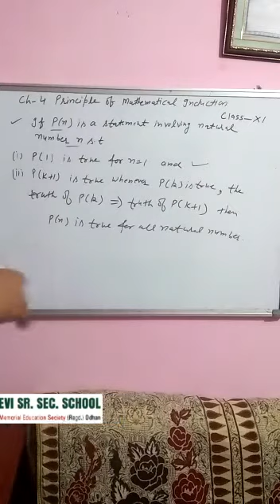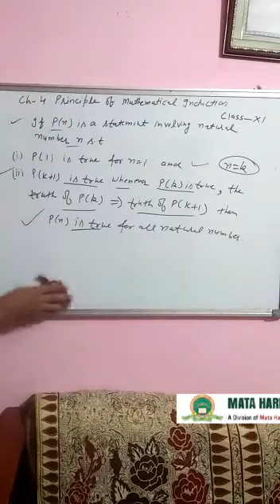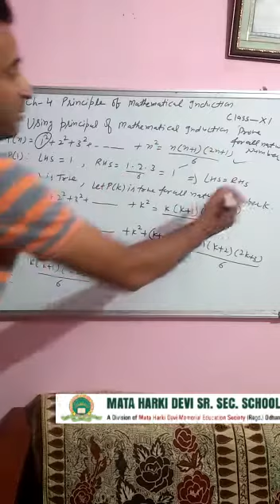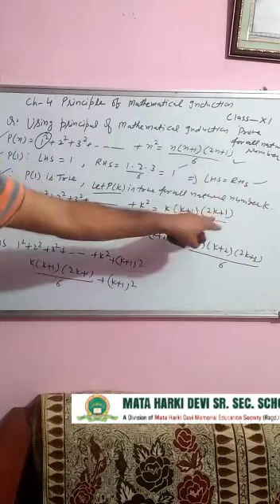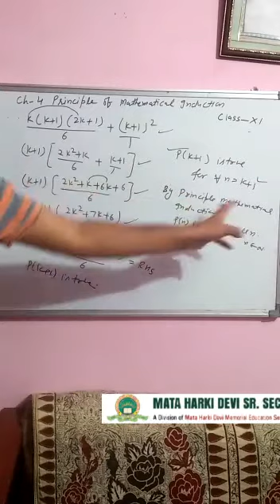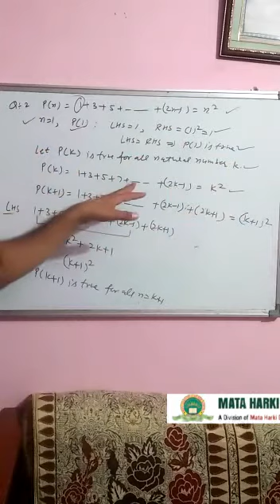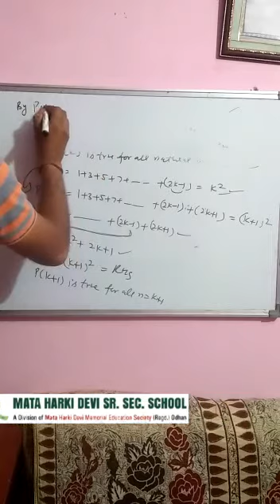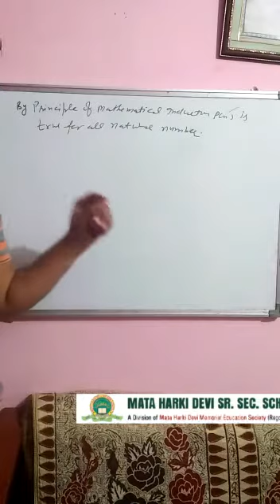Class-11 | Maths | Ch-4 | Principle of Mathematical Introduction | Part-1 | Mhdodhan